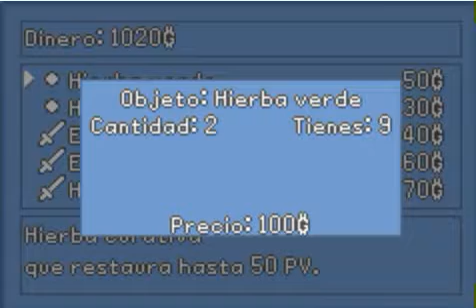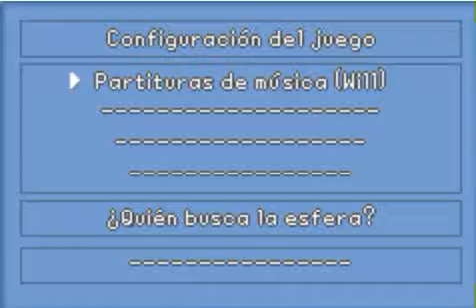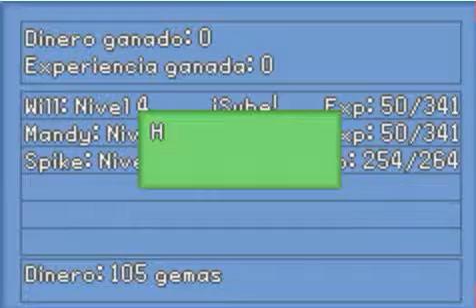Gemdow Quest #2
blah  no se nunca que escribir